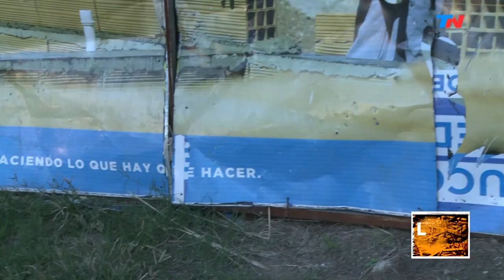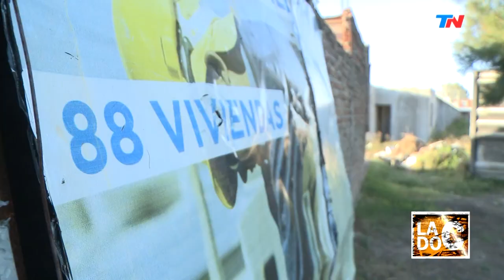Barrio fantasma | LADO C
Programa de "Lado C" emitido el Domingo 2 de Junio de 2019.